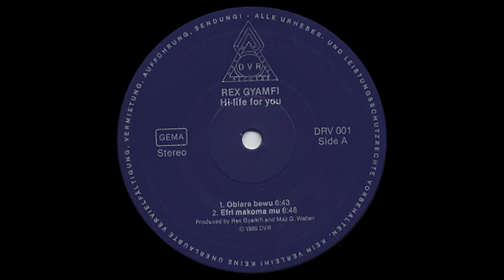Rex Gyamfi - Obiara Bewu (REES 'Dancing Drum' Edit)